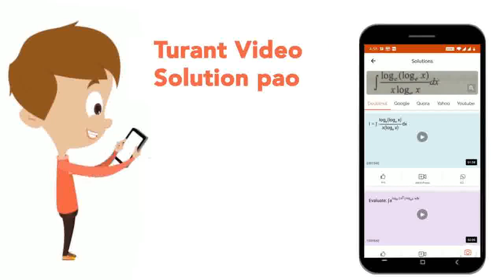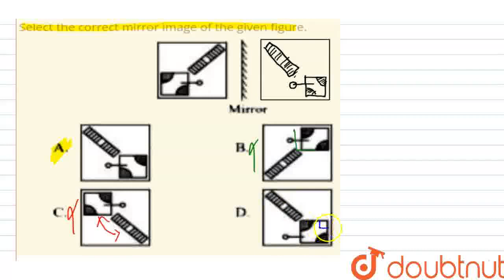Select the correct mirror image of the given figure. | CLASS 10 | NSO QUESTION PAPER 2018 SET A...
Select the correct mirror image of the given figure.
Class: 10
Subject: REASONING
Chapter: NSO QUESTION PAPER 2018 SET A
Board:IIT JEE

👉 Have Any Query? Ask Us.